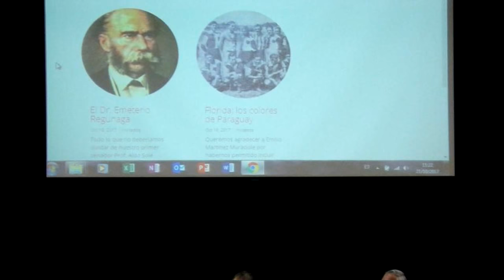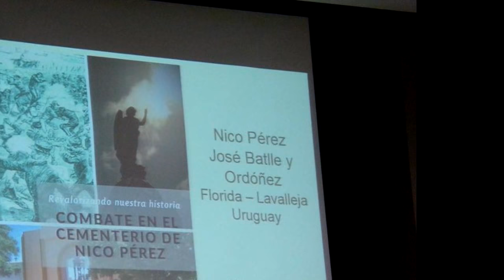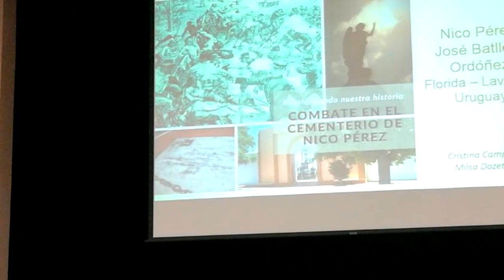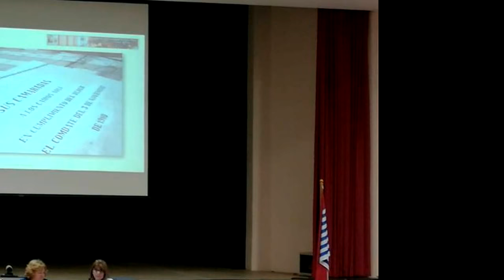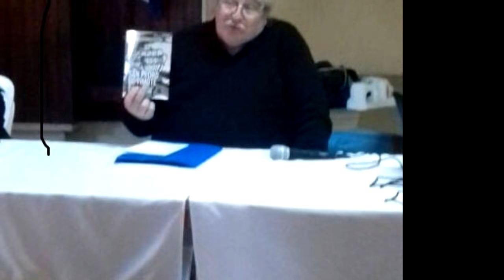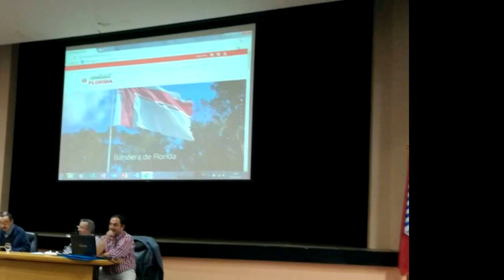CUARTA JORNADA GEO-HISTORIA, CANELONES, URUGUAY - La Macana "Corazón del Mundo"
Durante el desarrollo de la 4° Jornada Regional de Geo-Historia organizada el 21 de octubre de 2017, en Canelones-Uruguay (a tan solo 50 kms de Pueblo La Macana, Florida, Uruguay) se compartió la visita a la Bodega Juanicó. Allí el Dr. Fernando Luquez Cilintano realizó una brillante exposición sobre la historia de la Bodega, confirmando que la Cava, tiene origen "jesuítico" y una antigüedad de aproximadamente tres siglos. Los monjes de la Compañía de Jesús, han dejado como testimonio colonial de la evangelización oriental en nuestro “La Calera de las Huérfanas” (Monumento Histórico Nacional), ubicada en las cercanías de la ciudad de Carmelo, departamento de Colonia; precisamente, dichas construcciones guardan una llamativa similitud arquitectónica, con la disposición de las piedras y los arcos en puertas y pasajes, descubren un mismo estilo. El corazón histórico, la médula existencial de la región de Juanicó, reposa en una construcción de inspiración del Medioevo español: las cavas del actual Establecimiento Juanicó S.A. declaradas monumento histórico nacional en 2009 según el disertante.